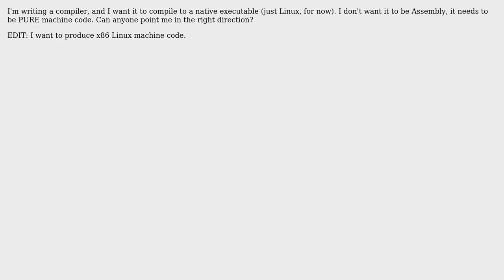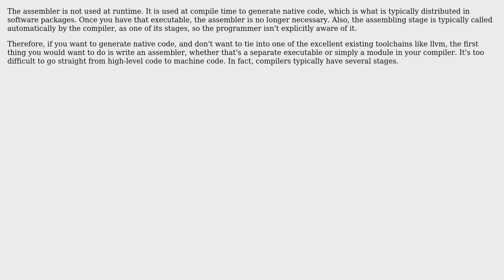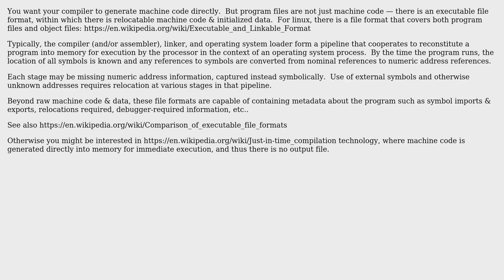Software Engineering: How to Write Pure Machine Code for Linux? (3 Solutions!!)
Software Engineering: How to Write Pure Machine Code for Linux?

With thanks & praise to God, and with thanks to the many people who have made this project possible! | Content (except music & images) licensed under CC BY-SA | Music | Images & others | With thanks to user user253751 user Karl Bielefeldt user InfiniteDonuts user Erik Eidt and the Stack Exchange Network Trademarks are property of their respective owners. You are responsible for your own actions.